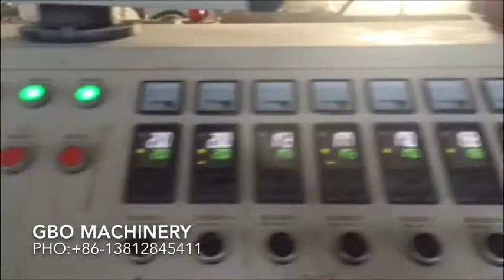PVC+ASA/PMMA corrugated/glazed roof tile production line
GBO machinery is a Chinese plastic machine supplier.
1. This roof tile extrusion line is mainly used to produce PVC corrugated tile which width is 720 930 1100mm thickness is 2mm 2.5mm 3mm.
2. PVC single layer roof tile production line consists of conical double-screw extruder SJZ80/156(main motor: 55kw capacity: 360kg/h) 40Cr extruding tool oven& forming machine haul-off cutter stacker;
3. PVC and ASA or PMMA compound roof tile production line consists of conical double screw extruder SJZ80/156 single screw co-extruder extruding tool calendar forming machines for main tile and ridge tiles haul-off cutter stacker;
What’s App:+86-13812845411